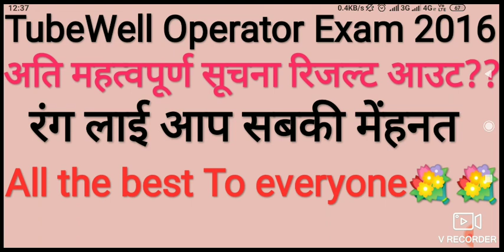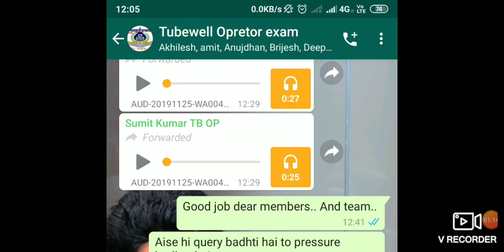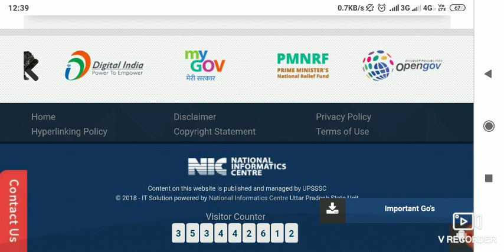TubeWell Operat Results Out? | Latest Updates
Hello friends in this video we will discuss about declaration of results of tubeWell operator